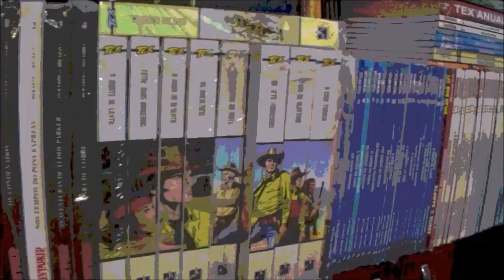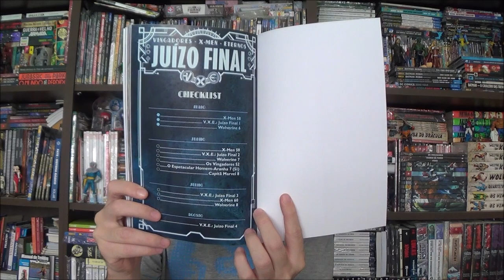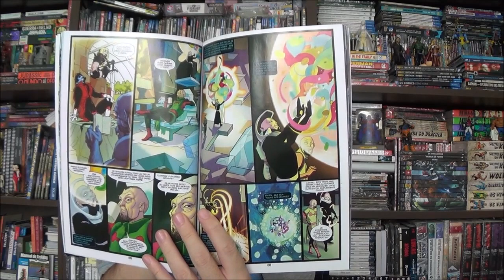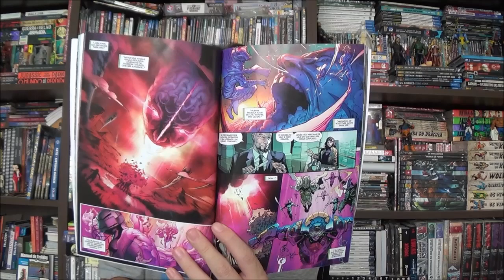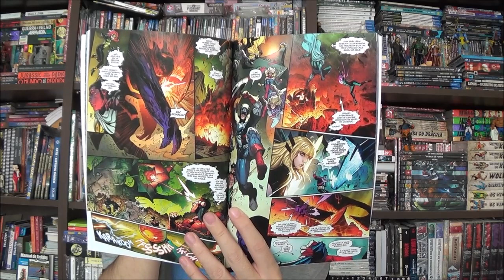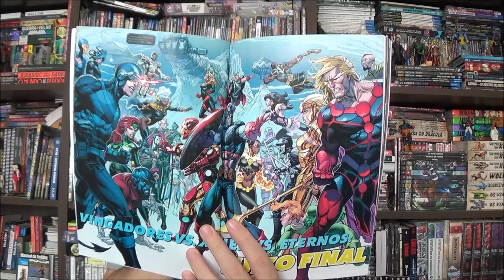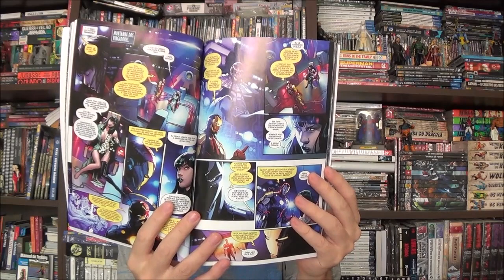Chapéu do Presto - VXE: Juízo Final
Bem-vindos a mais um Chapéu do Presto no episódio de hoje apresento o primeiro número da saga da vez da Marvel: VXE Juízo Final do Kieron Gillen.